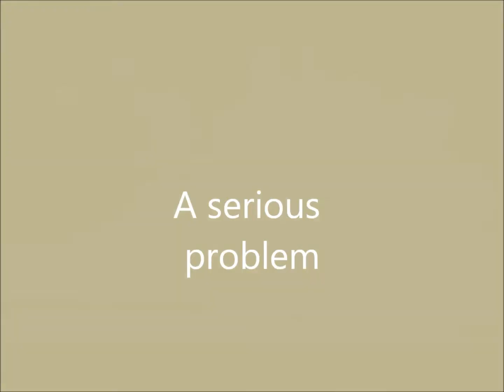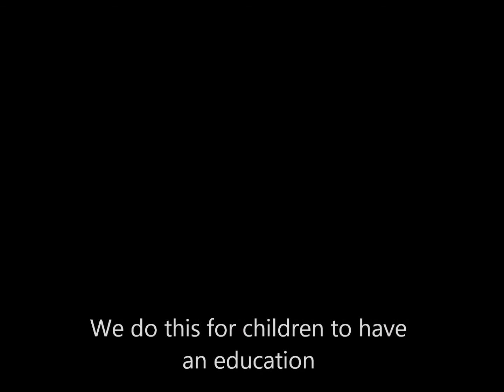Seriously stop kony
Who will stop him?